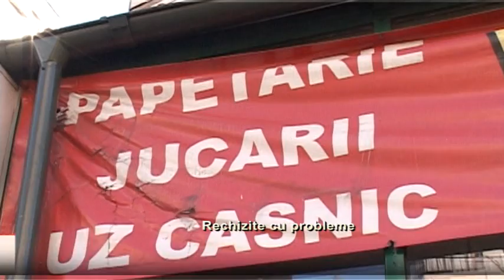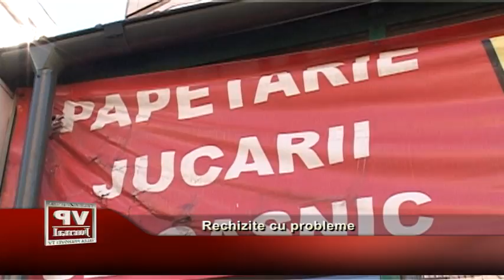Rechizite cu probleme